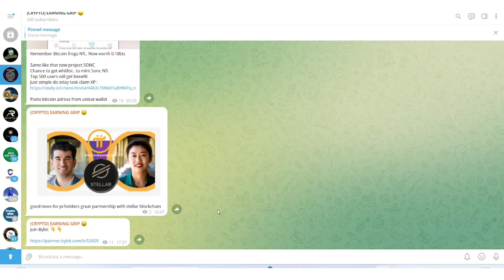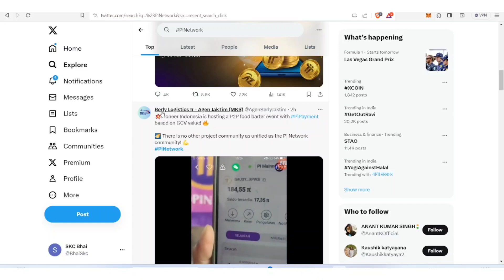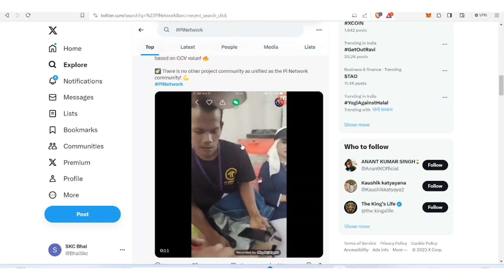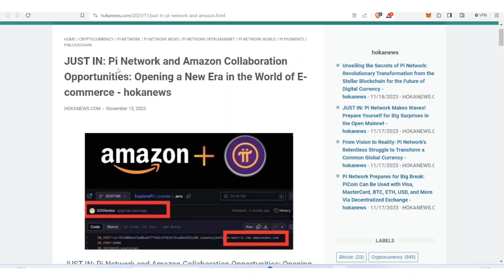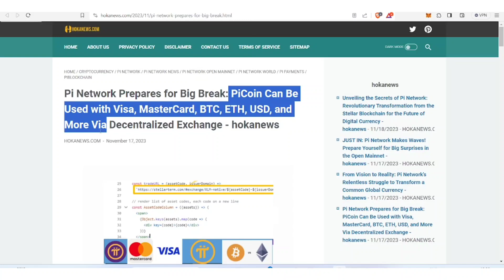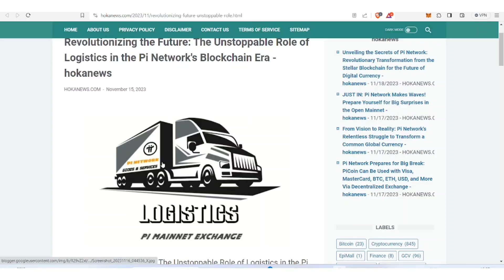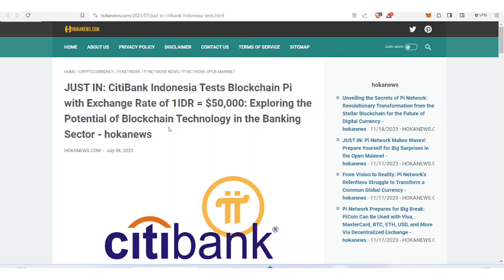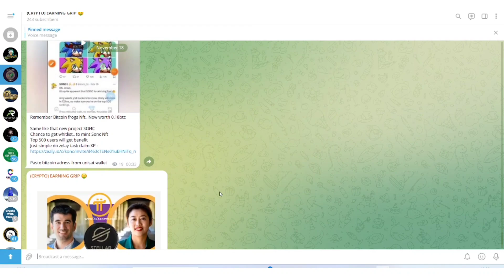🚨Pi coin News today | USA में 300$=1pi coin | ICE coin KYC News | Bitcoin 50000$ Soon?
🔴Pi Coin 6 Big news 🔥 Pi coin price 314$ confirm 🤑 Pi ने भारत में Boom मचा दिया? ICE coin news

🔴Pi Network ने धमाका कर दिया India और saudi में? pinetwork going to launch mainnet = 500$ 🤑

🔴Pi Coin Big news | Pi Network official book अब आएगा मजा भारता में बजेगा Pi Coin का डंका? 1Pi=320$🤑

🔴Pi coin 5 Big news | Pi coin price prediction | 4 best earn free mining project today

🔴Pi coin price prediction | Pi coin latest update today | Pi coin 6 big news | 10Pi=1BTC?

🔴Pi coin price prediction | Pi coin 6 big news | PiNetwork NFT Boom 🔥 Pi coin latest news today 🤑

Pi Network is a novel cryptocurrency and developer platform allowing mobile users to mine Pi coins without draining the battery. Pi’s blockchain secures economic transactions via a mobile meritocracy system and a full Web 3.0 experience where community developers can build decentralized applications (Dapps) for millions of users.

🔴Pi Network 5 big update | Pi coin price prediction | Pi coin binance listing news | 1Pi=314159$? 🔥

🔴1Pi=1BTC | Pi coin price prediction | Pi coin 4 big news | Pi coin update today | Core Dao Update🔥

🔴 Pi Coin Kyc इस दिन होगा? Pi coin price prediction | Pi coin sell kaise kare? Pi coin Urgent News 🔥

◆Join Pi Mining and Get 1π Free :-
Pi is a new digital currency developed by Stanford PhDs, with over 35 million members worldwide. and use my username (Sha787088) as your invitation code.

what is core Dao? will make crorepati ?

pi network
pi network price prediction in hindi
Pi coin news
pi coin houbi listing news
pi coin important news today
pi coin news today
pi coin news deutsch
pi coin value news
pi coin latest news in hindi
pi coin latest news today
pi coin bbc news
pi coin official news
pi coin mainnet news
how much is the pi coin worth
is pi coin worth
is pi coin real or fake
how much is pi coin today
pi coin today
how.much is pi coin worth
pi coin in news

core coin huobi listing news
core coin listing news
tcore
core dao new listing

any person associated with this channel accepts no liability for any kind of content uploaded on this channel or responsibility for any direct, indirect, Implied, punitive, special, incidental or other consequential damages, arising, directly or indirectly on account of any action taken based on the information provided on this channel. We request

The Information Provided on this channel is for Education & informational purposes only and it is not considered to be an advice or Recommendation of any Kind whatsoever. Anyone who wishes to apply the concept & ideas contained in this channel takes full
responsibility for their actions. Viewers should always do their own due diligence on any information perceived from this channel to form their own opinion and best judgements.